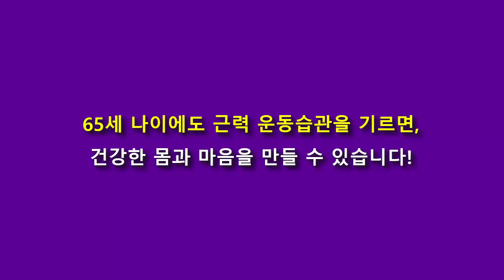근력 운동습관으로 건강을 되찾은 65세 남성 보디빌더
매탐인 운동습관 특강

65세 나이에도 근력 운동습관을 기르면,
건강한 몸과 마음을 만들 수 있습니다!